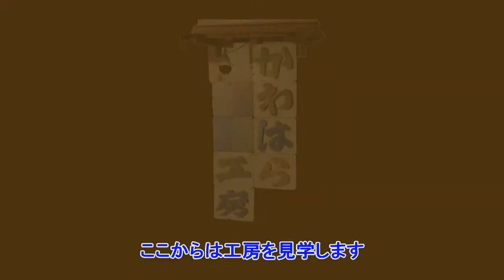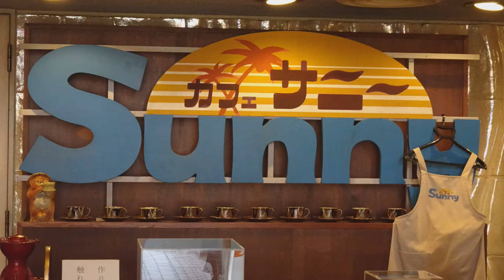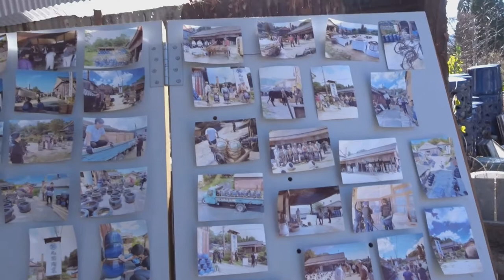熟年夫婦旅行記パート2 NHKの連ドラ セット紹介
信楽焼き アラフィフ夫婦旅 熟年夫婦の旅　NHK連ドラスカーレットのロケ地を熟年夫婦が散策しますパート1では信楽伝統産業会館での信楽焼の歴史を紹介します